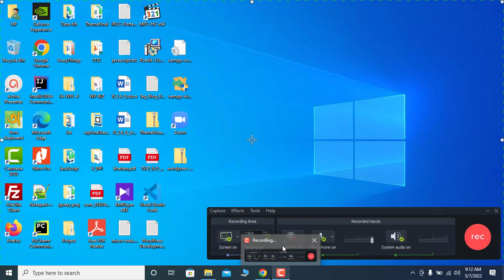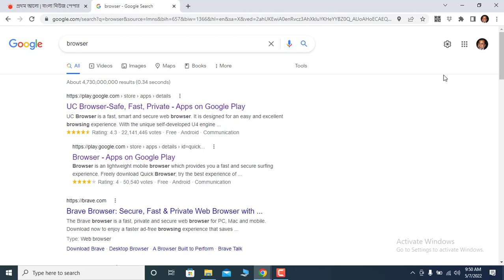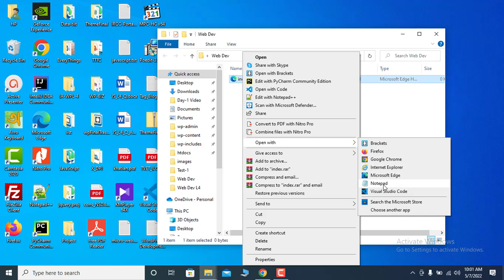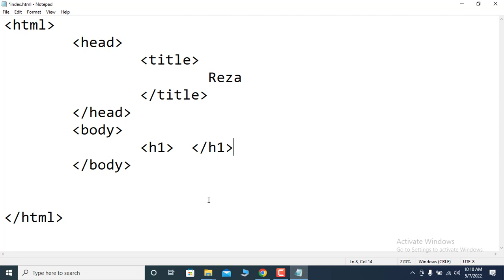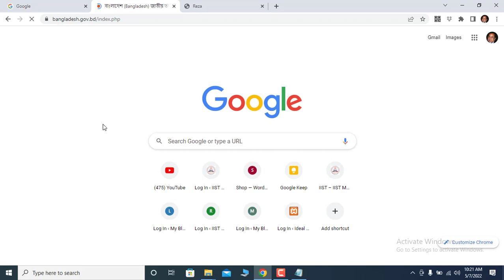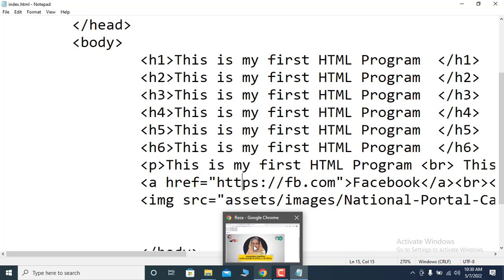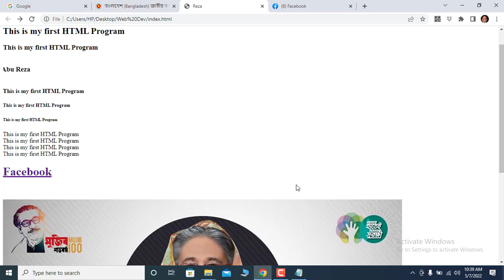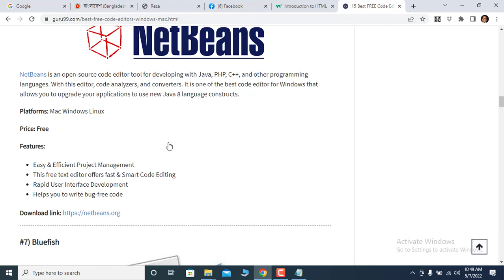Web Development Level IV Tutorial Part 1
ওয়েব ডেভলপমেন্ট লেভেল-৪ একথা থেকে আমরা দুটি জিনিস বুঝতে পারি। একটি হচ্ছে বাংলাদেশে যত ধরনের কাজ বা পেশা আছে তার একটি ওয়েব ডেভলপমেন্ট। অন্য বিষয়টি হচ্ছে ওই পেশার উপর দক্ষতা কতটুকু । বাংলাদেশে প্রতিটি অকুপেশন এর উপর ৬টি স্কিল লেভেল নির্ধারণ করা হয়েছে। একটু বুঝিয়ে বললে বলতে হয় বাংলাদেশ ন্যাশনাল স্কিল ডেভলপমেন্ট পলিসির (NSDP) আওতায় ন্যাশনাল Technical & Vocational Qualification ফ্রেমওয়ার্ক (NTVQF) তৈরি করা আছে। যাতে প্রতিটি অকুপেশন এর আওতায় স্কিল লেভেল-১ থেকে স্কিল লেভেল-৬ নির্ধারণ করা হয়েছে। সাধারণত যেকোনো অকুপেশন এর ক্ষেত্রে স্কিল লেভেল-১ সম্পন্ন করার পর পরবর্তী ধাপে অর্থাৎ স্কিল লেভেল-২ সম্পন্ন করতে হয়। তবে ভিন্ন ভিন্ন অকুপেশন এর ক্ষেত্রে তার প্রারম্ভিক স্কেল ভিন্ন হতে পারে। যেমন ওয়েব ডেভলপমেন্টের ক্ষেত্রে প্রারম্ভিক স্কেল লেভেল-৪ নির্ধারণ করা হয়েছে। ফলে যিনি ওয়েব ডেভলপমেন্ট এর উপর সার্টিফিকেট অর্জন করতে চাবেন তিনি শুরুতেই ওয়েব ডেভলপমেন্ট লেভেল-৪ এই সার্টিফিকেটটি গ্রহণ করতে পারেন। তবে সেক্ষেত্রে তিনি বাংলাদেশ কারিগরি শিক্ষা বোর্ড থেকে নির্ধারিত অ্যাসেসমেন্ট সেন্টারে অ্যাসেসমেন্ট গ্রহণের মাধ্যমে কম্পিটেন্ট হতে হবে।
 এখানে কম্পিটেন্ট কথার মানে হচ্ছে উক্ত অকুপেশনের উপরে তার নলেজ, স্কিল এবং অ্যাটিচিউড (KSA) ইন্ডাস্ট্রি স্ট্যান্ডার্ড অনুযায়ী হতে হবে। আমরা এই টিউটোরিয়ালে প্রথমত স্কিলের উপরে বেশি জোর দিব। একইসঙ্গে নলেজ ও এটেচিউড আস্তে আস্তে নির্ধারিত পর্যায়ে পৌঁছে যাবে ইনশাআল্লাহ।
সাধারণত এই কোর্সের যিনি প্রশিক্ষক থাকবেন তাকে অবশ্যই ওয়েব ডেভলপমেন্ট লেভেল-৪ সার্টিফাইড হতে হবে এবং একইসঙ্গে সি বি টি এন্ড এ (CBT&A) মেথডোলজি লেভেল-৪ সার্টিফাইট হতে হয়। অন্যথায় যোগ্য প্রশিক্ষক হিসেবে পরিগণিত হতে পারেন না।
0:00 Introduction
8:50 Browser/Google Chrome
11:50 Create Folder
20:00 Notepad
20:20 HTML
24:05 Title Tag
27:00 My First Program in HTML
38:05 Image setup
46:00 Anchored
1:00:00 HTML Tutorial